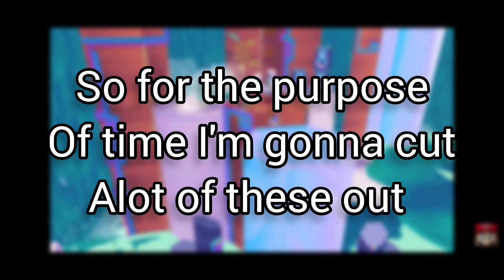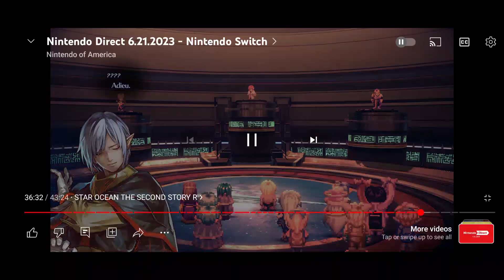The Summer Direct 2023 was a pipe dream made real! (blind reaction)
How you doing guys, here is my blind reaction to the June summer Nintendo Direct 2023 and it was mind blowing! I put lots of effort into editing this so if you anjoy I'd really appreciate it if you could leave a like, comment with your feedback, or who knows maybe you could even consider subscribing as it'd really help me out.

All music and game footage shown in this video is rightful property of Nintendo and their games are amazing so be sure to purchase their games shown in this Direct if they take your fancy! Nintendos official YouTube Is shown below :)

Be sure to join my new discord server if you like my content and want to be more involved in our small community: